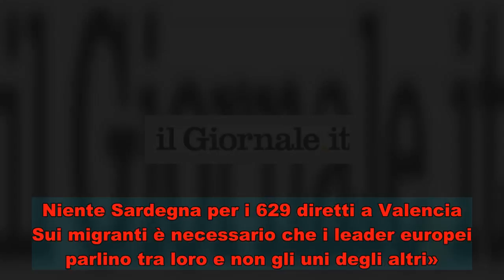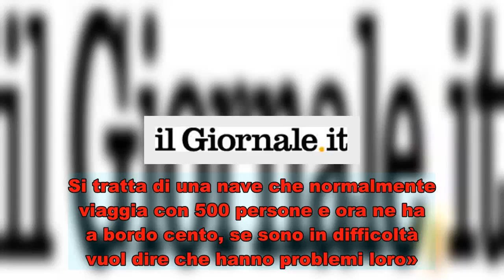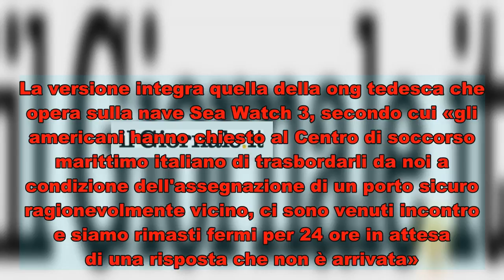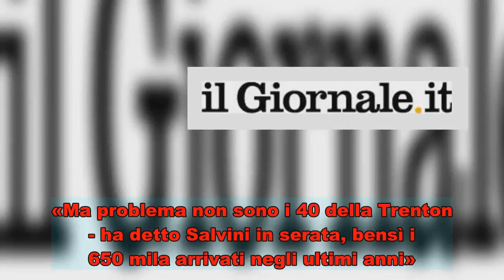Dopo l'Aquarius, la Trenton Ma Salvini non fa retromarcia